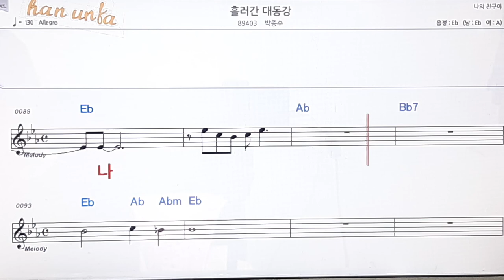흘러간 대동강/박종수👍노래 반주, 코드 악보,가라오케💋Karaoke*Sheet Music*Chord*MR